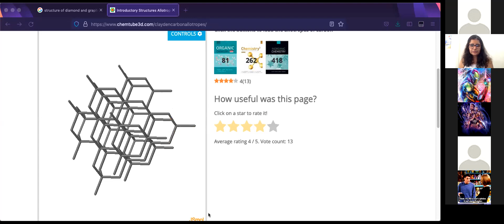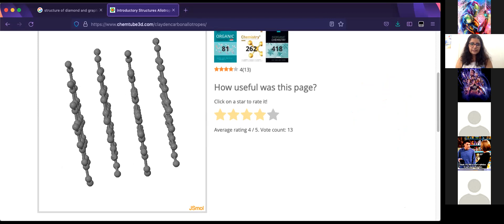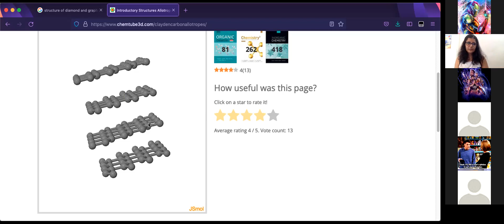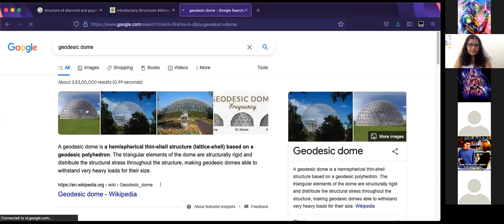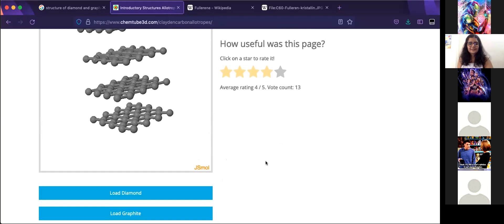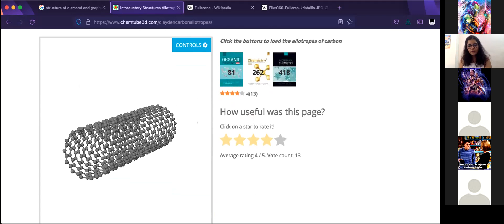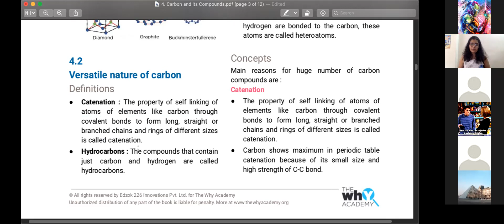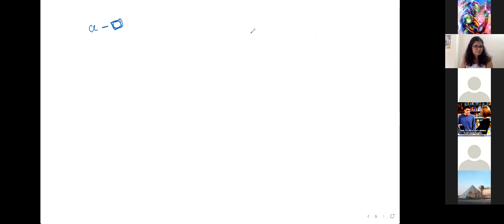Grade 10 - Carbon & its Compounds II (2021)